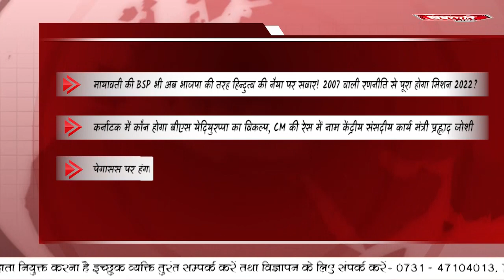खबरगति न्यूज़ पर देखे राजनीती की खबरे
मायावती की BSP भी अब भाजपा की तरह हिन्दुत्व की नैया पर सवार! 2007 वाली रणनीति से पूरा होगा मिशन 2022?
कर्नाटक में कौन होगा बीएस येदियुरप्पा का विकल्प, CM की रेस में नाम केंद्रीय संसदीय कार्य मंत्री प्रह्लाद जोशी
पेगासस पर हंगामे के बीच 'राजस्थान फोन टैपिंग' केस में गहलोत के OSD को दिल्ली पुलिस ने किया तलब
2024 में मोदी के खिलाफ विपक्ष का चेहरा होंगी ममता? दीदी ने दिए संकेत, पर क्या कांग्रेस को होगा कबूल
अपनी हरकतों से बाज नहीं आ रहा है चीन, भारतीय सीमा के करीब 16 नए एयरबेस बनाने में जुटा
अब बांग्लादेश जा रही ऑक्सीजन एक्सप्रेस, पड़ोसी देश में 200 मीट्रिक टन 'सांसें' लेकर पहुंचेगी ट्रेन
P.M मोदी ने स्पीच में कहा की : बुद्ध के मार्ग पर चलकर भारत ने कोरोना के खिलाफ लड़ाई लड़ी,
यूपी और असम की तरह देशभर में लागू होगी 'दो बच्चा नीति'? मोदी सरकार का संसद में जवाब
मीराबाई चानू ने जीता सिल्वर मेडल, PM मोदी बोले- टोक्यो ओलंपिक की शानदार शुरुआत
पूर्वोत्तर के CMs संग आज अमित शाह की बैठक, कोरोना समेत इन मुद्दों पर मंथन
कृषि कानूनों पर 'मंत्री' ने मानी नाकामी, 'किसान संसद' में कर दी इस्तीफे की पेशकश
राहत: देश में लगातार दूसरे दिन कोरोना मामले 40 हजार से कम, 546 ने गंवाई जान